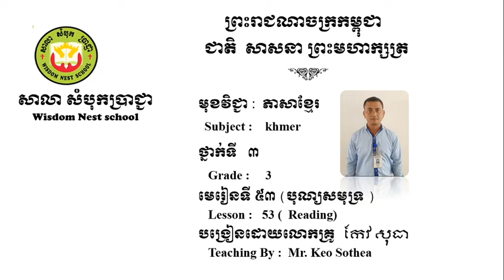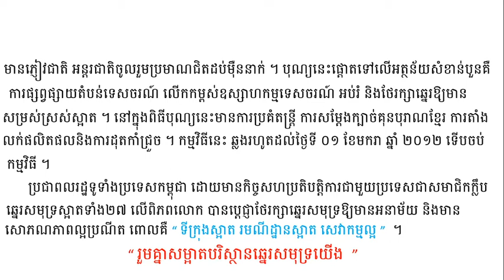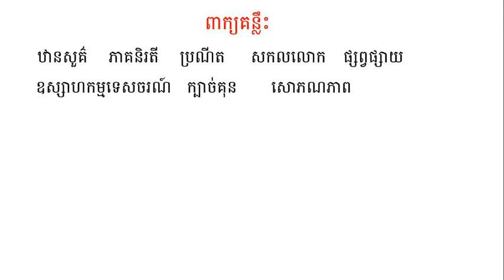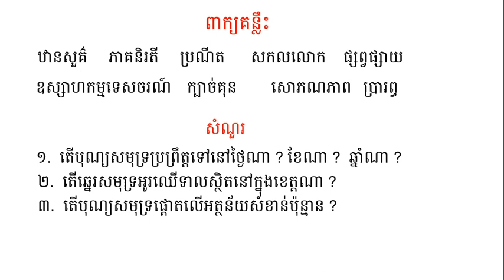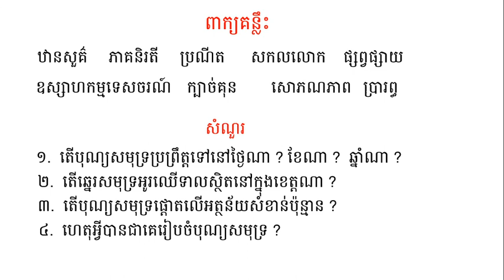WNS-Khmer G3 ភាសាខ្មែរ ថ្នាក់ទី៣ មេរៀនទី៥៣ បុណ្យសមុទ្រ (សំណួរ)2020 09 20